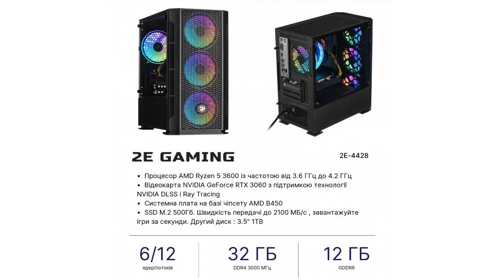2E Complex Gaming #(2E-4428)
Процессор: AMD Ryzen 5 3600 (Matisse) / Видеокартка: NVIDIA GeForce RTX 3060 / Оперативная память: 32 ГБ (DDR4-3000 МГц) / Жесткий диск: 1 ТБ + 500 ГБ SSD / Оптический привод: отсутствует / Предустановленная ОС: без ОС / Размеры: 200x361x393 мм / Вес: 9.79 кг